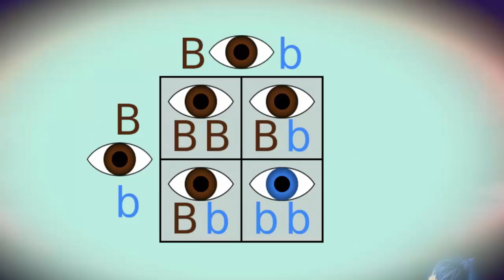El Inquietante Misterio de Riley (Intensamente)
A Disney le encanta poner esas “sorpresas” bien establecidas en sus películas animadas, pero aveces, son los fans los que vienen con sus propias teorías.
Y esta en particular hará que nunca vuelvas a ver a intensamente de la misma forma.